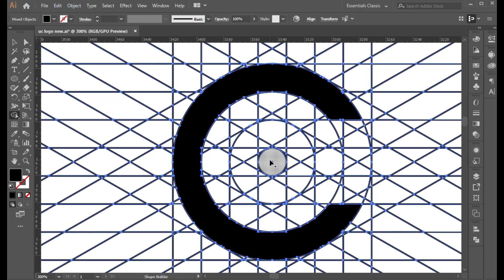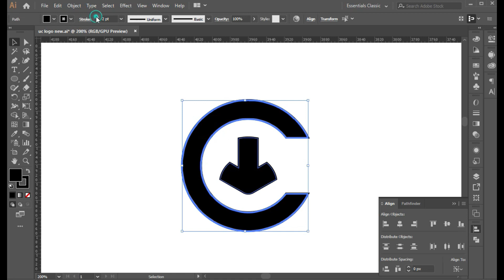How to Design Creative Tech Logo in Illustrator | logodesignprocess | SoftAsia Tech